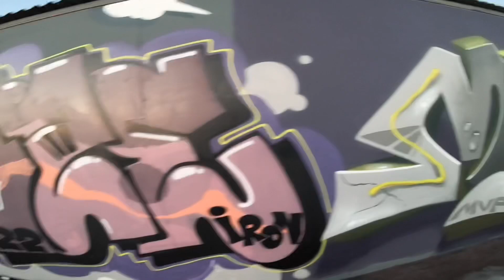Mayze graffiti 3d and classic